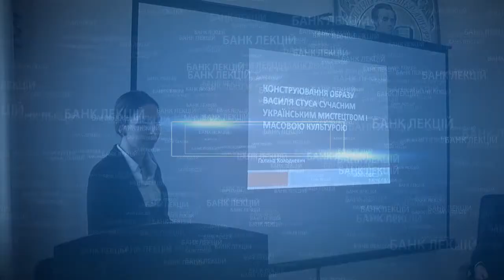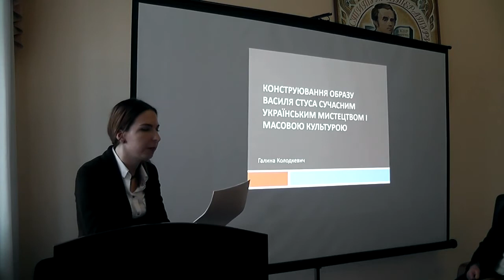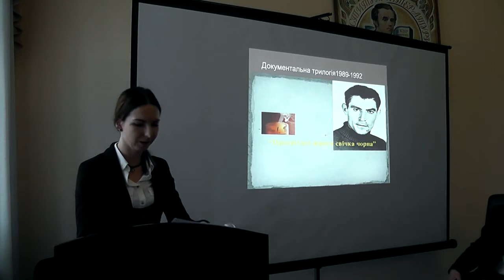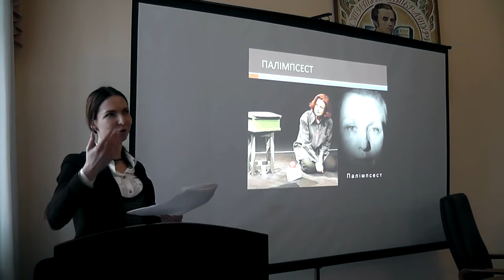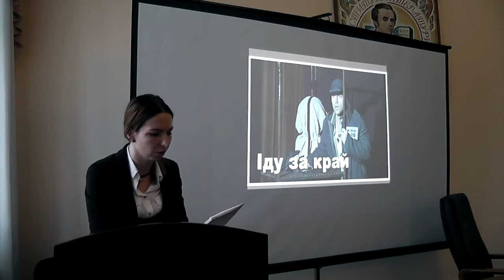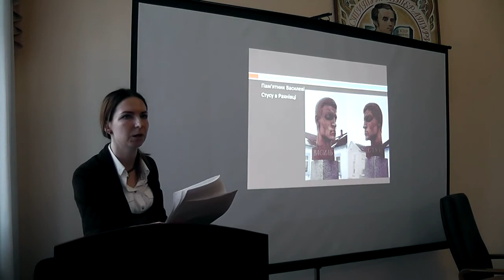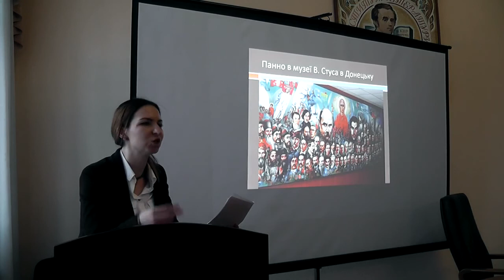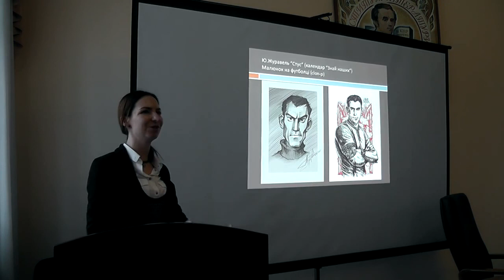Конструювання образу Василя Стуса сучасним українським мистецтвом та масовою культурою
Міжнародний круглий стіл до 80-річчя Василя Стуса

Галина Колодкевич,
кандидат філологічних наук, доцент кафедри теорії та історії журналістики Київського міжнародного  університету,

Інститут літератури імені Т.Г.Шевченка НАНУ
Наукова Світлиця
2018